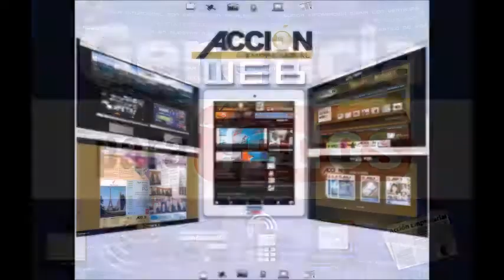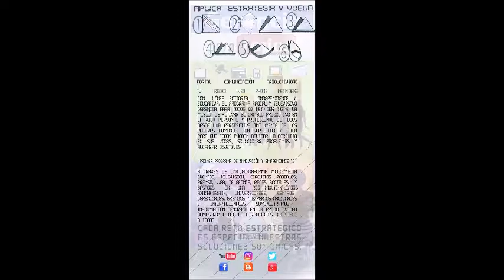GERENCIA 360 GERENCIA - Micro Nro 107